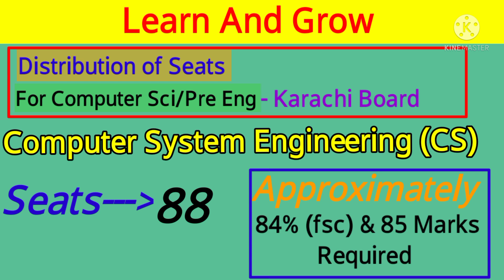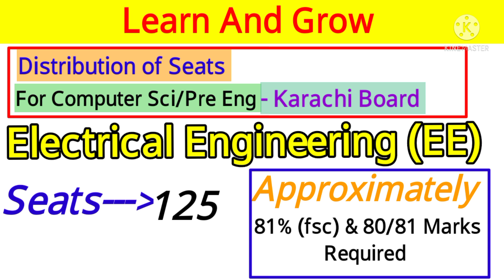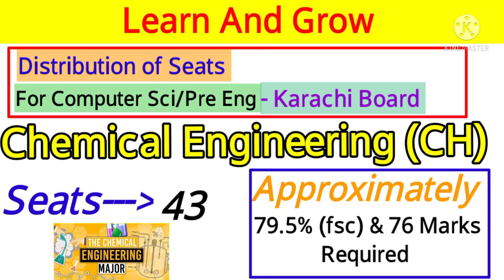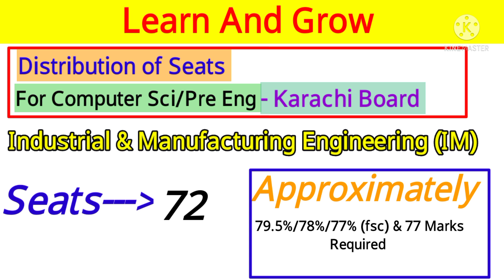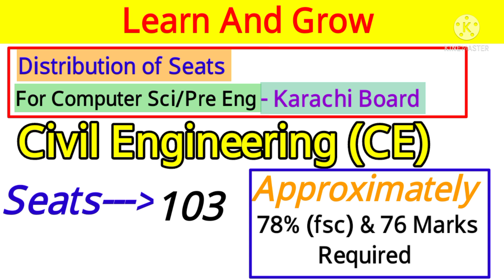Approximate Merit of 2021 | Ned Admission 2021